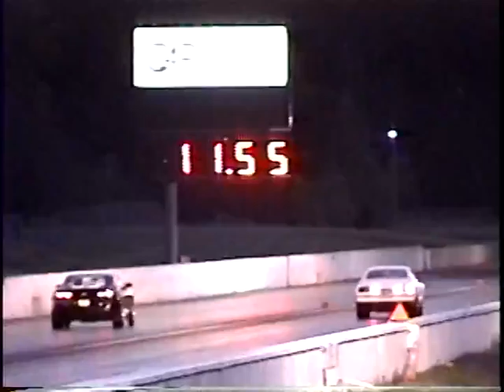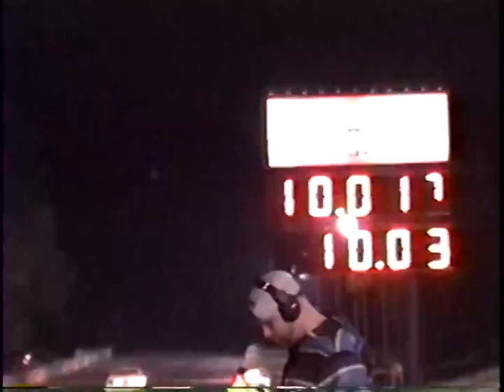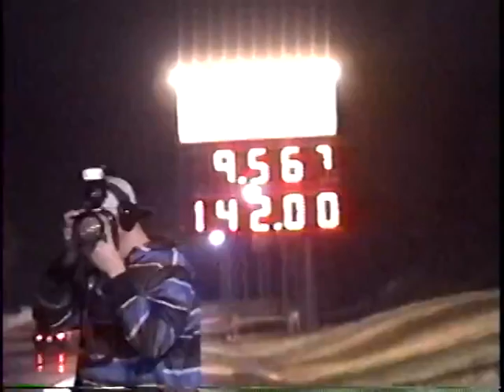april 15 2016 VMP 2